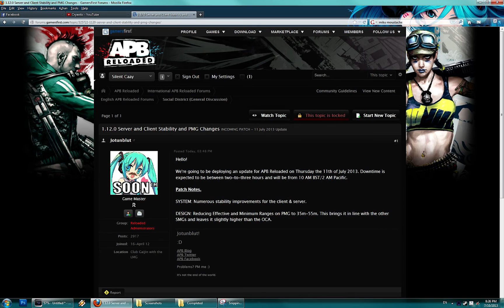APB Reloaded - Vocaloid Sightings 5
Oh my, we have a somewhat special episode of Vocaloid Sightings today =3 It's almost all Miku with one SeeU sighting but there are a couple surprises... (This is also the first VS vid that doesn't have an Espacio thumbnail =P)

If you're new to the channel, this is one of my favorite series and it's getting to the point where people seek me out to record clips for it. If you have a Vocaloid outfit, spray, vehicle, etc or you know of someone that does, drop me a line or a whisper. The only rule for appearing in the series is that I have to be able to record it myself so mailing me a clip won't do. The creation also has to adhere to the APB:R EULA, of course.

Next vid wil probably be either more missions or the Asylum Special. Asylum is pretty lame this year so I didn't bother recording much. If the vid were just for entertainment value, I wouldn't even make it but it's for posterity, too, so I'll put something up just for the sake of people that miss it.

Thanks to [REDACTED], ChaosLoveRose, Kimchinrice, Kyamiku, Hatsumiku, Kaelyn, Elly, Bezzz and EliteGhost8 who are featured in this video.

Music: Tell Your World - livetune

Server: NA East (Joker)
Crim: silentcaay (Crypton Criminals)
Crim: si1entcaay (Crypton Criminals)
Enf: siientcaay

(Tags for my use because YouTube insists on making it impossible to copy-paste tags now: apb reloaded, pc, gameplay, gta, grand theft auto, hatsune miku, hatsune, miku, vocaloid, na east, us east, joker, seeu)